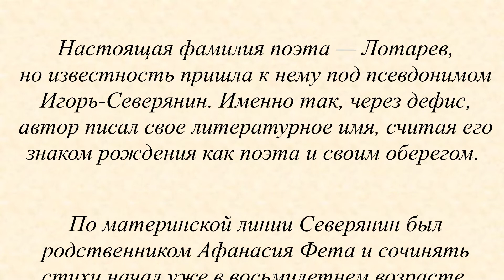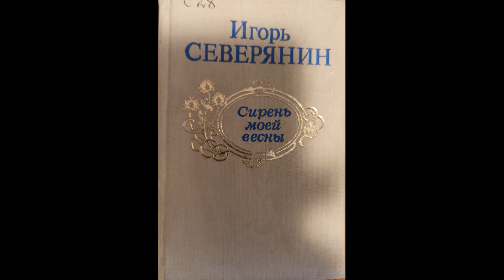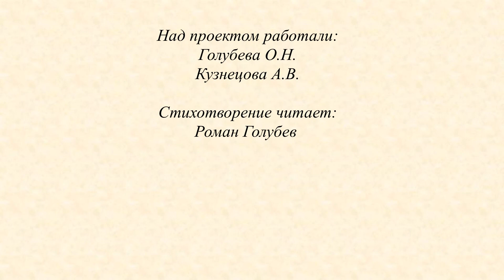Online проект «Стихи поэтов-юбиляров 2022 года»: Игорь Северянин.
К 135-летию со дня рождения Игоря Северянина Центр ресурсов по мировой и отечественной культуре представляет Online проект «Стихи поэтов-юбиляров 2022 года» Игорь Северянин.